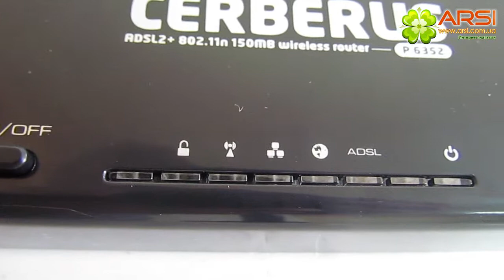Pentagram Cerberus P6352 обзор / review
ADSL-модем-роутер-WiFi Pentagram Cerberus P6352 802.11n, 150Mbit